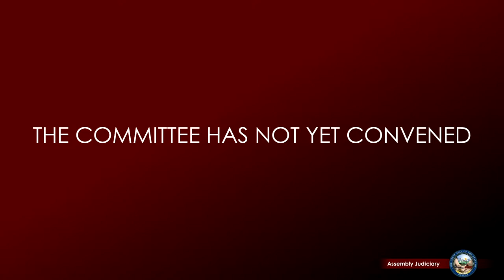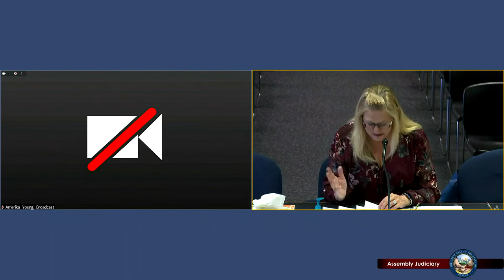4/21/2023 - Assembly Committee on Judiciary